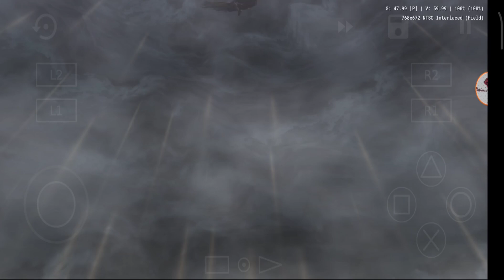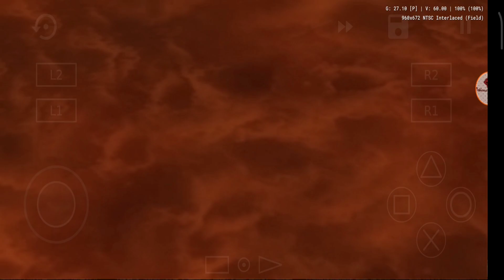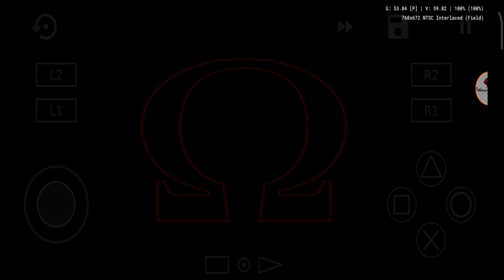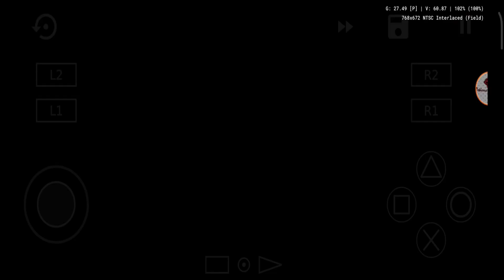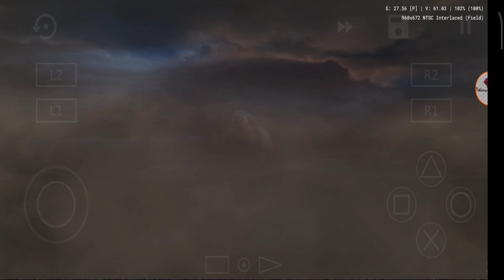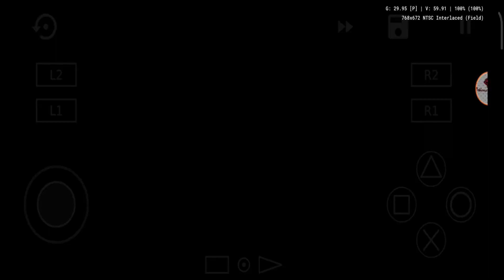Embark on an Epic Journey: God of War 2 Aethersx2 Gameplay Part 06 Now Live!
Gaming Experience!
god of war 2 ending
god of war 2 full movie
God of war 2
Aethersx2
Gaming
Video Games
Gameplay
Tips and Tricks
Settings Guide
Gaming Community
God of War Series
Action-Adventure

1. 🎮 X3 Controller.
2. 📱 Redmi note 8 pro.

"🎮 Exciting News! 🎮 Dive into the epic world of God of War 2 with Aethersx2 in our latest gameplay series! Part 01 is now live on the channel - get ready for an adventure like no other. Join us as we embark on this thrilling journey together.

Feel free to customize it to fit your style and audience!

Ready to conquer the world of God of War 2 Aethersx2? Share your thoughts and experiences in the comments below! Let's embark on this epic journey together. 🔥🎮

Feel free to customize it to better fit your style and audience!